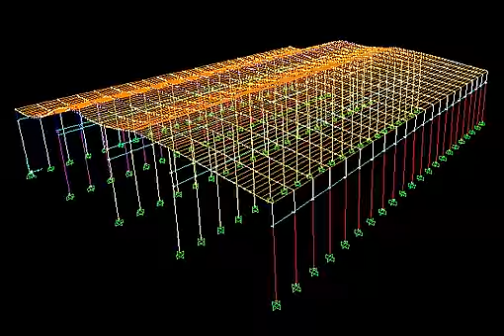tekla structures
tekla structure 15 full
tekla structure 15 download
tekla structure 17 crack
tekla structure 17 download
tekla structure 16 crack
tekla structure 17 tutorial
tekla structure 17
tekla structure 16
tekla structure v19 download
tekla structure v19 full
tekla structure 19
tekla structures 19 crack
tekla structure 19 tutorial pdf